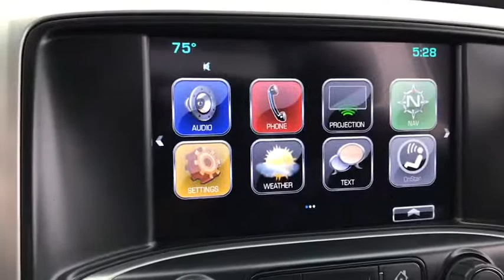2018 GMC Sierra 1500 Corpus Christi, Kingsville, Alice, San Antonio, Robstown, TX G285708A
Onyx Black Used 2018 GMC Sierra 1500 available in Robstown, Texas at Beck & Masten GMC Buick Coastal Bend. Servicing the Corpus Christi, Kingsville, Alice, San Antonio, TX area.
2018 GMC Sierra 1500 SLT - Stock#: G285708A - VIN#: 3GTP1NEC5JG600487

CARFAX One-Owner. Onyx Black 2018 GMC Sierra 1500 SLT RWD Automatic EcoTec3 5.3L V8 Oil Change, Multi Point Inspection, Bluetooth, Remote start, Automatic, Jet Black w/Leather Appointed Seat Trim, 10-Way Power Driver's Seat Adjuster, 110-Volt AC Power Outlet, 150 Amp Alternator, 1st & 2nd Row Color-Keyed Carpeted Floor Mats, 20 x 9 Chrome Clad Aluminum Wheels, 3.08 Rear Axle Ratio, 4.2 Diagonal Color Display Driver Info Center, 40/20/40 Front Split Bench Seat, 4-Wheel Disc Brakes, 6 Speakers, 6 Rectangular Chromed Tubular Assist Steps, 6-Speaker Audio System, ABS brakes, Adjustable pedals, Air Conditioning, AM/FM radio: SiriusXM, Auto-dimming door mirrors, Auto-Dimming Inside Rear-View Mirror, Auto-dimming Rear-View mirror, Automatic temperature control, Auxiliary External Transmission Oil Cooler, Bodyside moldings, Bose Speaker System, Brake assist, Bumpers: chrome, CD player, Chrome Bodyside Moldings, Chrome Door Handles, Chrome Mirror Caps, Color-Keyed Carpeting, Compass, Deep-Tinted Glass, Delay-off headlights, Driver & Front Passenger Illuminated Vanity Mirrors, Driver door bin, Driver vanity mirror, Dual front impact airbags, Dual front side impact airbags, Dual-Zone Automatic Climate Control, Electric Rear-Window Defogger, Electronic Stability Control, Enhanced Driver Alert Package, Exterior Parking Camera Rear, EZ Lift & Lower Tailgate, Floor Mounted Console, Forward Collision Alert, Front anti-roll bar, Front Center Armrest w/Storage, Front dual zone A/C, Front fog lights, Front Full Feature Power Reclining Bucket Seats, Front reading lights, Front wheel independent suspension, Fully automatic headlights, Garage door transmitter, GMC 4G LTE, GMC Connected Access, HD Radio, Heated & Ventilated Front Bucket Seats, Heated door mirrors, Heated Driver & Front Passenger Seats, Heated front seats, Heavy Duty Suspension, Heavy-Duty Rear Locking Differential, High-Intensity Discharge Headlights, High-Performance LED Headlamps, Illuminated entry, Integrated Trailer Brake Controller, IntelliBeam Automatic High Beam On/Off Headlight, Lane Keep Assist, Leather Appointed Seat Trim, Leather Wrapped Heated Steering Wheel, Leather Wrapped Steering Wheel w/Cruise Controls, LED Cargo Box Lighting, LED Tailamps w/Signature, Low Speed Forward Automatic Braking, Low tire pressure warning, Manual Tilt/Telescoping Steering Column, Memory seat, Occupant sensing airbag, OnStar & GMC Connected Services Capable, Outside temperature display, Overhead airbag, Overhead console, Panic alarm, Passenger door bin, Passenger vanity mirror, Power Adjustable Pedals, Power door mirrors, Power driver seat, Power Folding & Adjustable Heated Outside Mirrors, Power passenger seat, Power Sliding Rear Window w/Defogger, Power steering, Power windows, Power Windows w/Driver Express Up & Down, Premium audio system: GMC Infotainment System, Radio data system, Radio: AM/FM/GMC Infotainment & Navigation, Radio: AM/FM/GMC Infotainment System, Rear 60/40 Folding Bench Seat (Folds Up), Rear reading lights, Rear seat center armrest, Rear step bumper, Rear Wheelhouse Liners, Rear window defroster, Remote Keyless Entry, Remote keyless entry, Remote Locking Tailgate, Remote Vehicle Starter System, Security system, Single Slot CD/MP3 Player, SiriusXM Satellite Radio, SLT Crew Cab Premium Plus Package, SLT Preferred Package, SLT Premium Package, Speed control, Speed-sensing steering, Split folding rear seat, Spray-On Pickup Box Bed Liner w/GMC Logo, Steering Wheel Audio Controls, Steering wheel mounted audio controls, Tachometer, Telescoping steering wheel, Theft Deterrent System (Unauthorized Entry), Thin Profile LED Fog Lamps, Tilt steering wheel, Traction control, Trailering Equipment, Trip computer, Turn signal indicator mirrors, Ultrasonic Front & Rear Park Assist, Universal Home Remote, Variably intermittent wipers, Voltmeter, Wireless Charging.brbr#1 for 3 Reasons: Price, Selection, Repeat Business. Recent Arrival! Odometer is 1312 miles below market average!